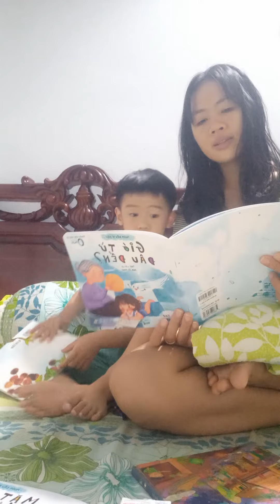Đọc sách " Gió từ đâu đến" 11.9.2022. xx4y2m5d